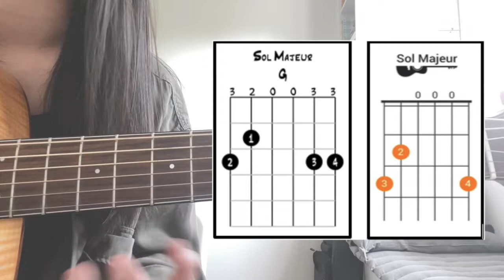Tutoriel I'm Yours Guitare Part I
Pour passer au passage qui vous intéresse :
00:57 Quelques faits à connaitre avant de débuter à la guitare (adressé aux grands débutants)
03:13 Demo I’m Yours
04:53 Pose du capo + explication
07:25 Déchiffrer un diagramme d’accord
08:30 Les accords

La rythmique et le medley seront dans la 2nde partie du tuto

L’appli que j’utilise pour accorder la guitare : « Les accords de guitare »